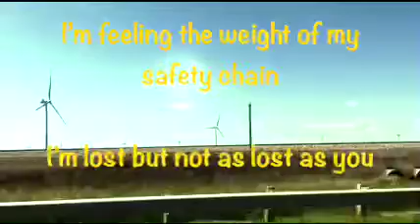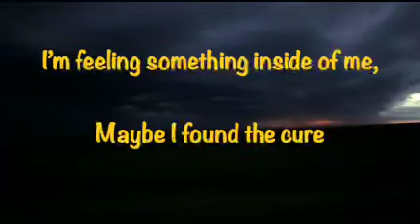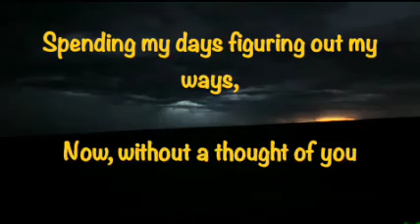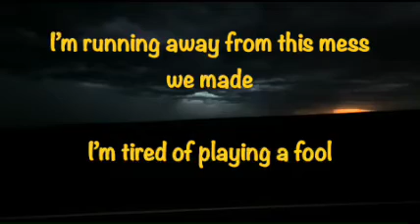The Instant - Melancholy Way (Lyric Video)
"Melancholy Way" is the 4th single from The Instant's debut album, MAUGA, available now wherever you listen to music.

The Instant Is:
Christopher Carrillo
Daniel Mauga
Christopher Herman
Jeffrey Boeve

You're Already Living, Why Not Live in The Instant?